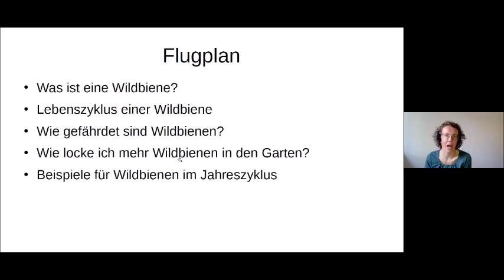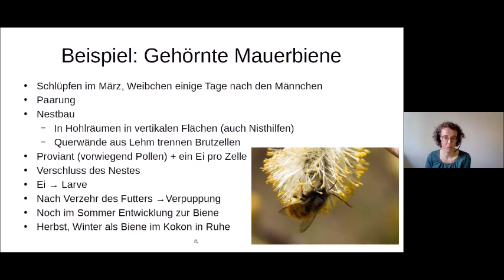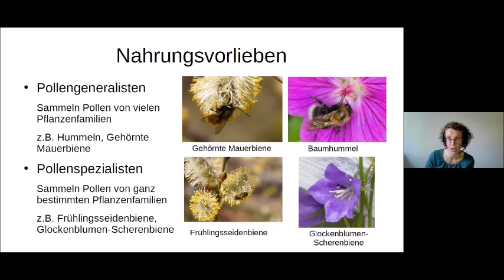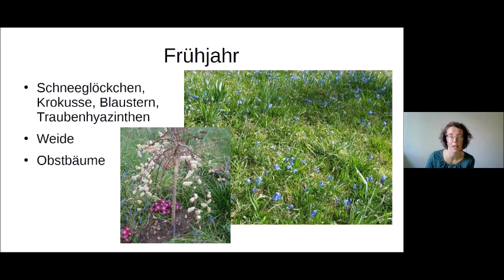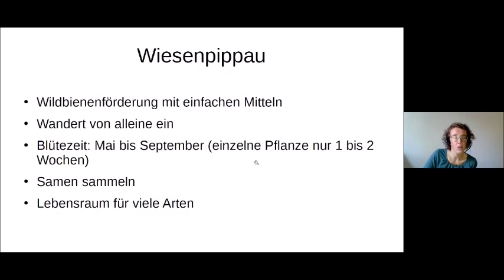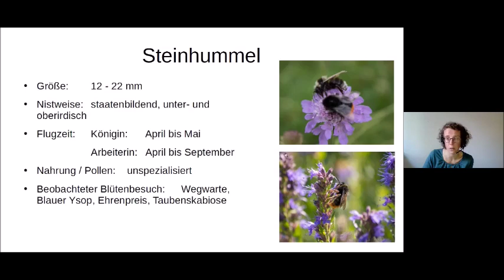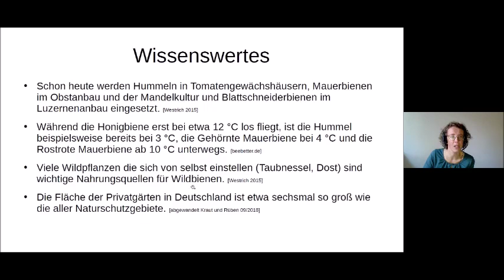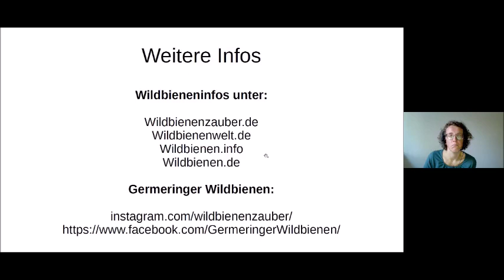Wie wir Wildbienen in unseren Garten locken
Bei Bienen denkt fast jede*r sofort an die Honigbiene – die eigentlichen Champions bei der wichtigen Bestäubung sind jedoch die Wildbienen. Über 560 Arten gibt es allein in Deutschland. Um sie zu erkennen, braucht es manchmal einen Blick mehr – und das richtige Angebot an Nahrung und Nisthilfen. Wie das im Garten schon auf kleinstem Raum funktioniert, erklärt Franziska Fröhlich in ihrem Online-Vortrag.